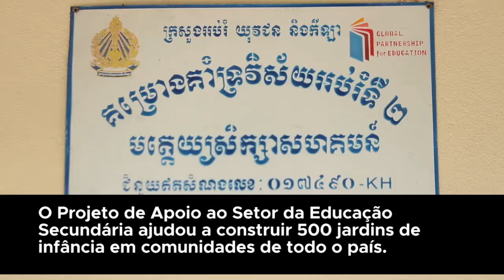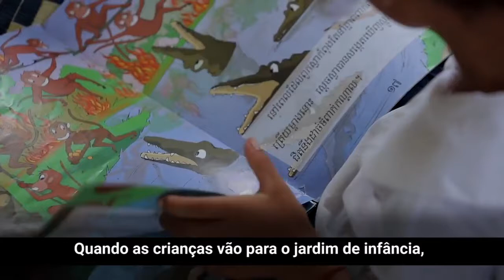Com apoio do Banco Mundial, Cambodja investe em educação na primeira infância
Embora a taxa de matrícula no ensino primário tenha aumentado para cerca de 98% em 2015, a taxa de matrícula nacional para crianças de 3 a 5 anos foi de apenas 41% em 2016. Por meio de um projeto do Banco Mundial para a primeira infância, 100 escolas formais e pré-escolas comunitárias foram abertas, beneficiando mais de 125 mil estudantes de 3 a 5 anos de idade.

Investir em crianças pequenas é um dos gastos mais inteligentes que um país pode fazer para enfrentar a desigualdade, romper o ciclo da pobreza e melhorar a qualidade de vida no futuro.